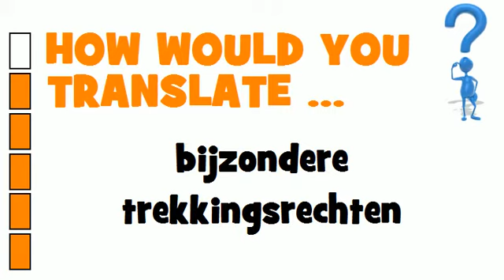DUTCH TRANSLATION QUIZ = bijzondere trekkingsrechten